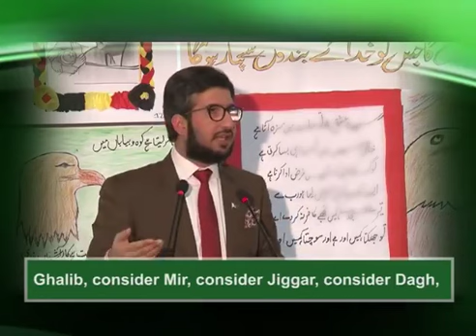Change of three terms in Urdu poetry history.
اردو شاعری کی تاریخ میں تین اصطلاحات کے معنوں میں تبدیلی